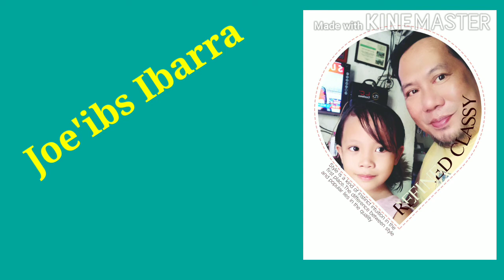A Thousand Years (Song Cover)#75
CTTO : To my duet partner, Ms. Idvania ,MV Wesing